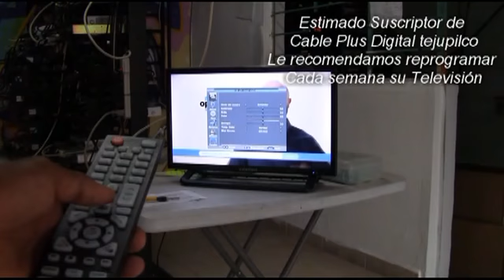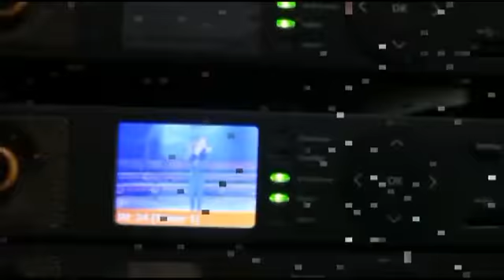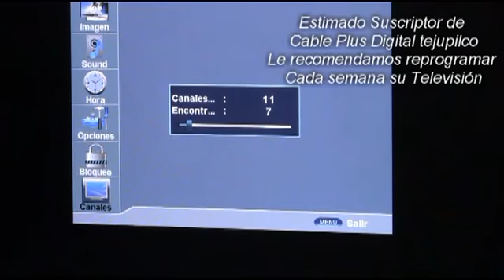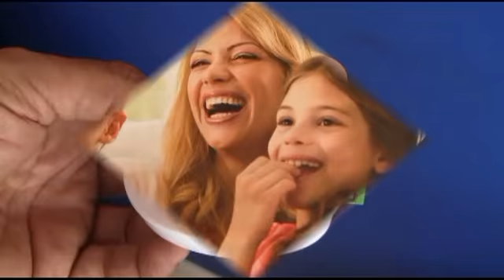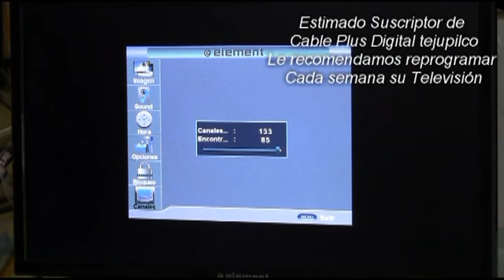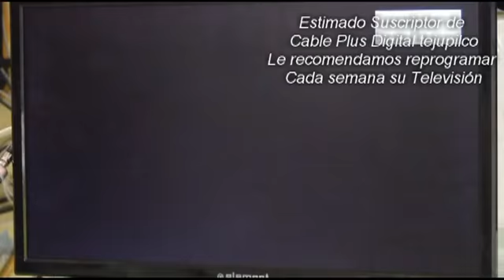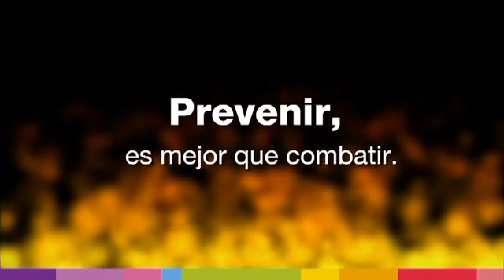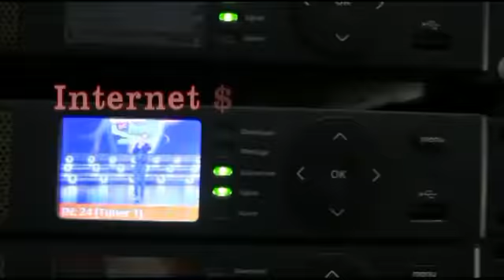LA CHARLA CON TEO MARTÍNEZ INVITADA ROSA MARÍA GARDUÑO CIENFUEGOS